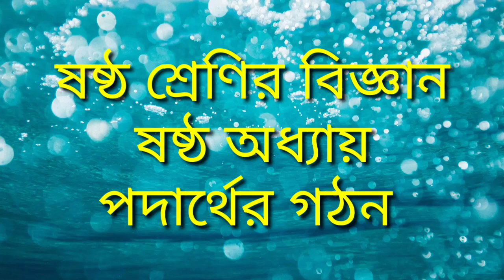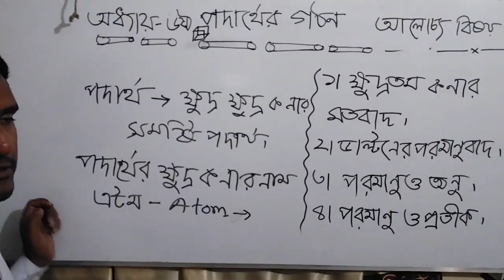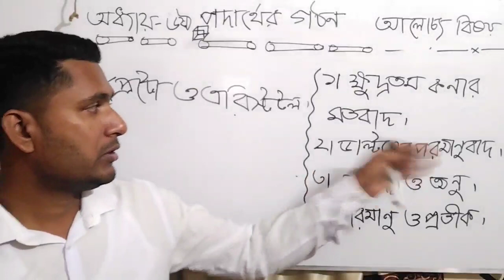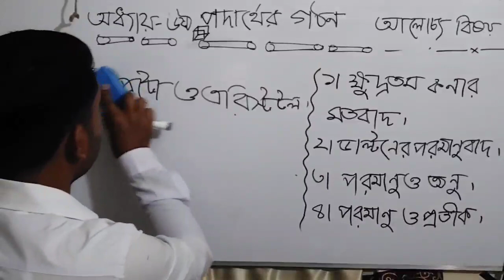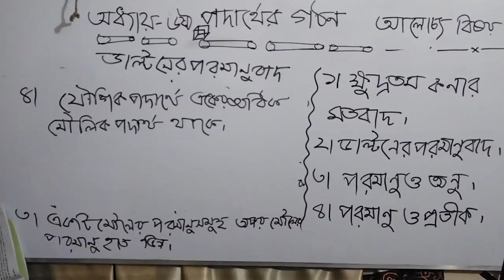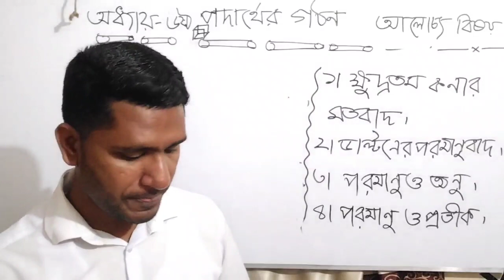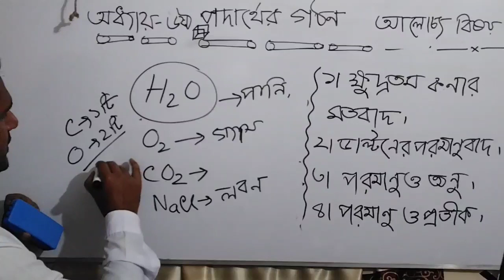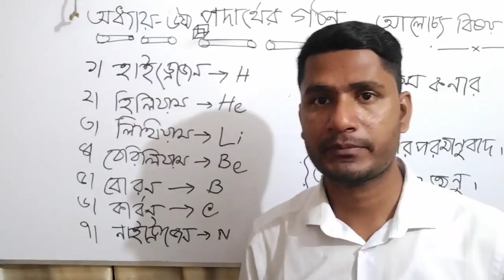class -7 chapter- 6 (L-1)